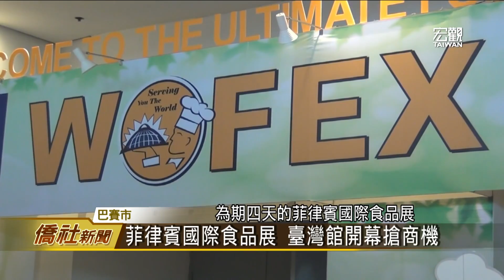菲律賓國際食品展 臺灣館隆重開幕—宏觀僑社新聞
為了協助臺灣廠商開拓新興市場商機，以及響應政府新南向政策，臺中市工商發展投資策進會，與彰化縣工商發展投資策進會、臺灣機械公會，聯合組團到菲律賓，參加亞洲最具規模的，「2017年菲律賓國際食品展」，並在展場設置「臺灣館」。

臺灣宏觀電視 王永鑫
菲律賓巴賽市 採訪報導

➨更多宏觀影片：
《新聞類》